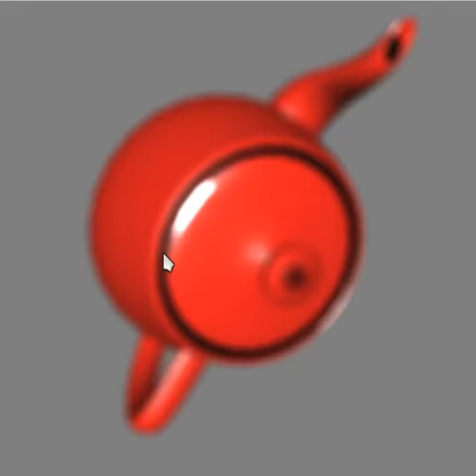Nvidia CUDA postProcessGL (teapot) SDK example running on ubuntu 9.10 x64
Nvidia CUDA postProcessGL SDK example running on ubuntu 9.10 x64. For instructions on how to setup CUDA on ubuntu 9.10 x64 please